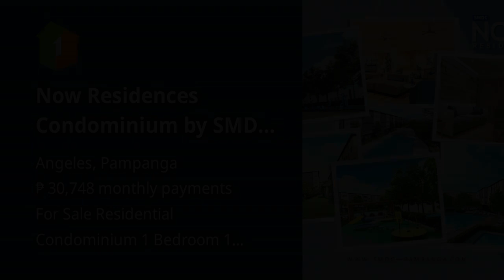Now Residences Condominium by SMDC near Clark Airport, San Fernando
Condominium/Apartment Type: Residential Condominium
Number of Bedrooms: 1
Number of Bathrooms: 1
Unit Size in sqm: 21 sqm.
Tower: Now Residences